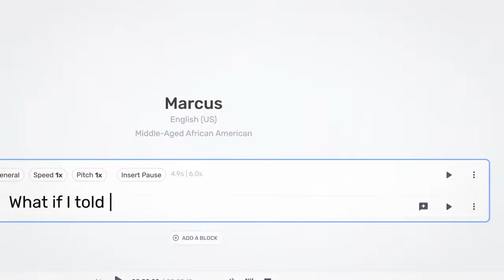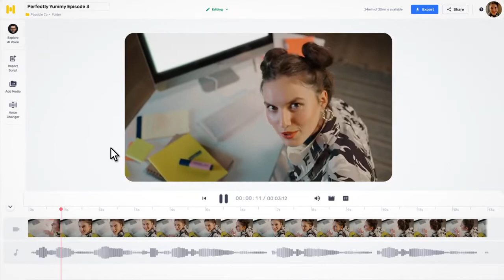CASTING REEL | MURF.ai - TVC